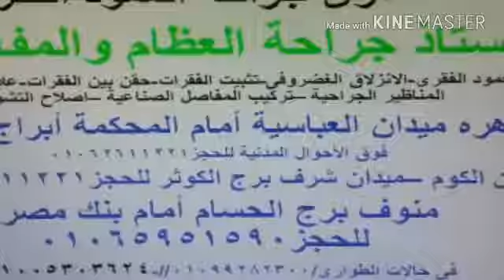نصائح هامة للمحافظة علي قوام سليم وصحه جيدة